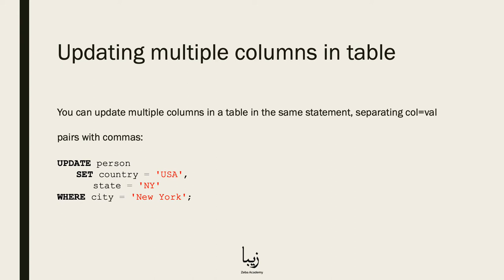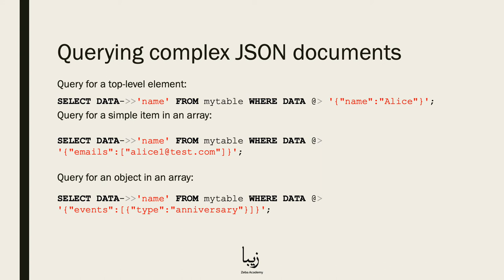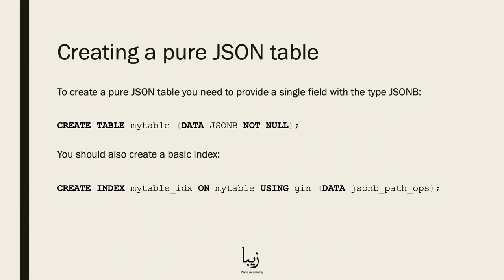How to Work with UPDATE in PosgreSQL? Explained in 2 Minutes!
PostgreSQL is a free and open source Relational Database Management System (RDBMS) focusing on extensibility and reliability.

Our free course helps you get started with PostgreSQL in no time! UPDATE is a part of the "PostgreSQL - The Complete Guide for Professional Developers".

Skills you acquire from this course are in high demand nowadays. In this course you will have access to complete guide on how to work with PostgreSQL. The knowledge that you acquire here will not only apply to PostgreSQL, but also to other different databases.